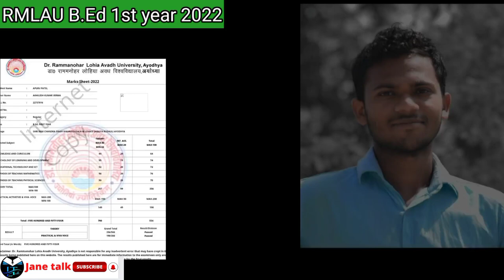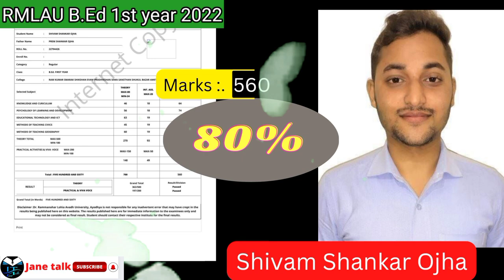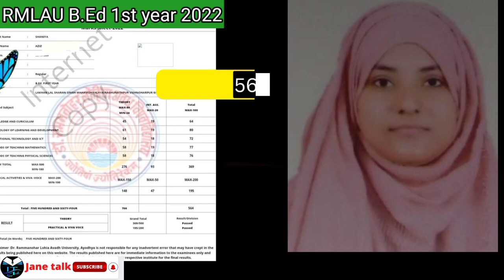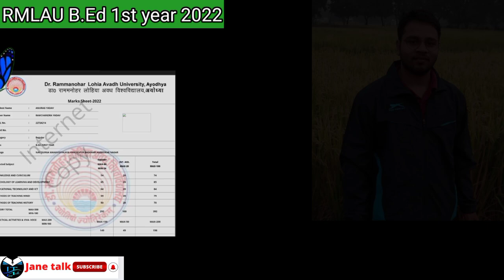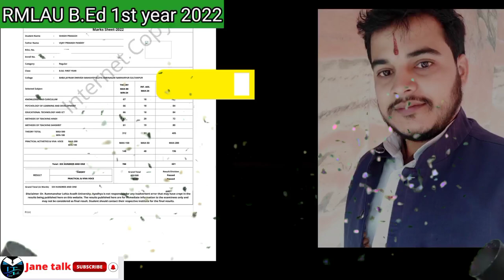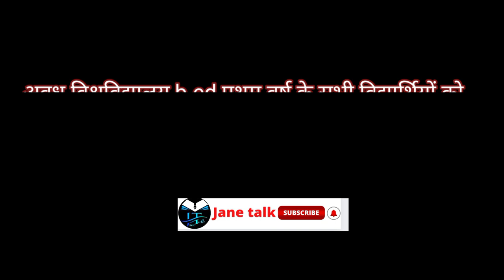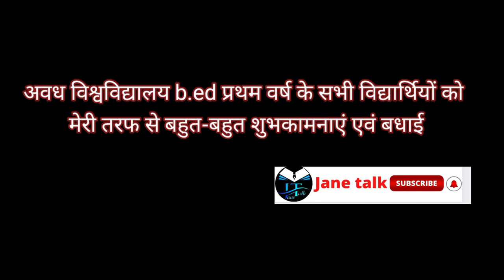Rmlau BEd 1st year our group students performance / B.Ed प्रथम वर्ष के छात्रों का प्रदर्शन congrats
video No.3 :-